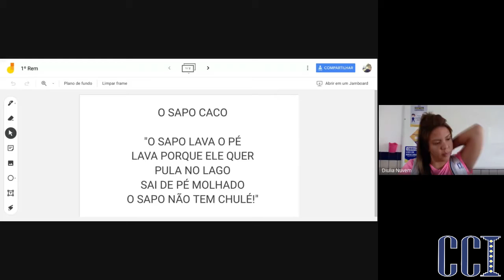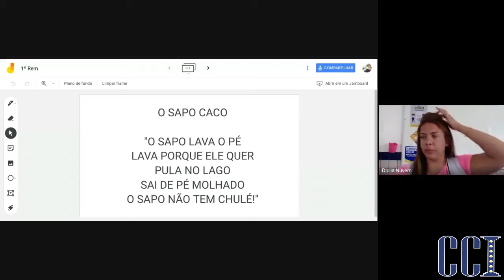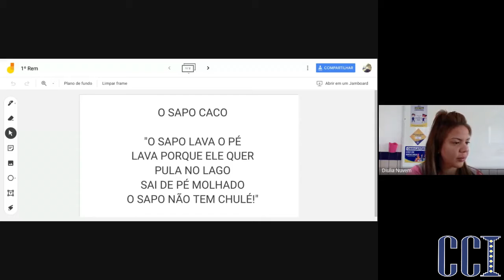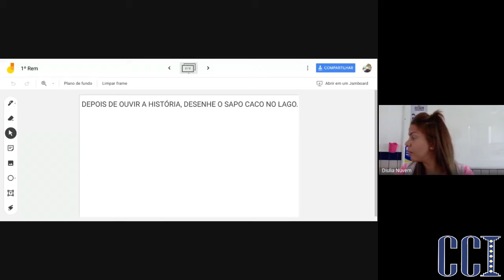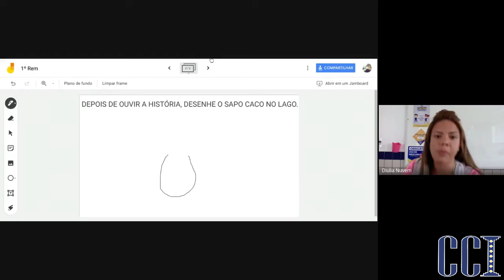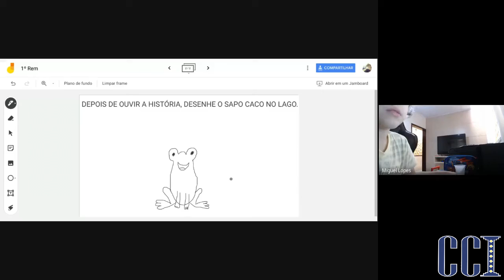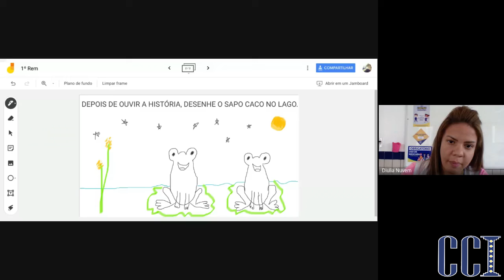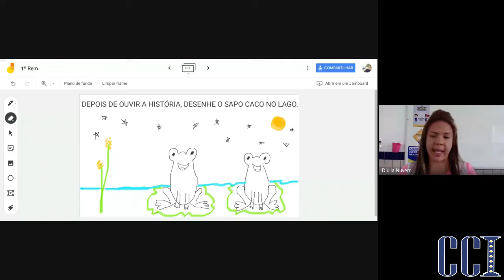EF1 Vesp REM1 - Atividades 05/11 - Professora Diulia